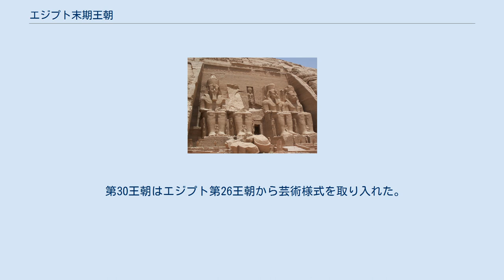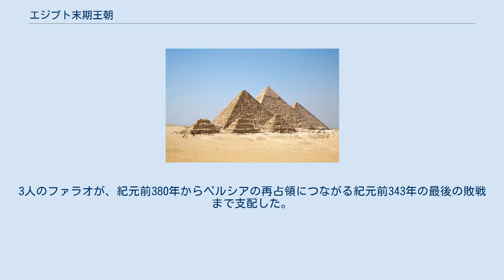エジプト末期王朝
エジプト末期王朝（エジプトまっきおうちょう）は、第26代サイス朝からペルシアの征服に至るエジプト第3中間期後のエジプト人による支配が最後に花開いた時代を言い、アレクサンドロス3世の支配と共に終わった。
紀元前664年から紀元前332年まで続いた。
 滅び行く嘗ての大文化とみなされることも珍しくなく、そこではエジプトの権力は、衰退した。
 サイス王朝としても知られる第26王朝は、紀元前672年から紀元前525年まで続いた。
ナイル川から紅海への運河建設が始まった。
 第1アケメネス朝（紀元前525年－紀元前404年）、この王朝は拡大するカンビュセス2世のアケメネス朝に支配されたエジプトと見られている。
 第28王朝はサイスの王子であるアミルタエウス一人で成り立った王朝で、この王はペルシアに抵抗した。
名前を刻んだ記念碑を建造せずに世を去った。
この王朝は紀元前404年から紀元前398年の6年で終わった。
 第29王朝は紀元前398年から紀元前380年にかけてメンデスに支配された。
 第30王朝はエジプト第26王朝から芸術様式を取り入れた。
3人のファラオが、紀元前380年からペルシアの再占領につながる紀元前343年の最後の敗戦まで支配した。
 エジプト第31王朝の第2アケメネス朝があった。
（紀元前343年－紀元前332年）